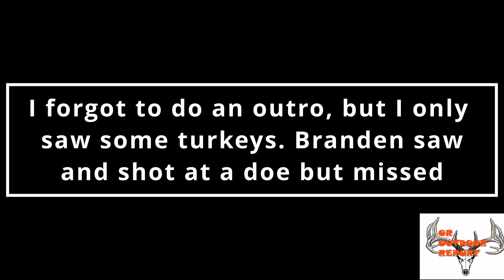Season opener of 2023!!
Had some time to hit the deer woods and see if there would be any movement. Safe to say that there was and possibly shots were fired